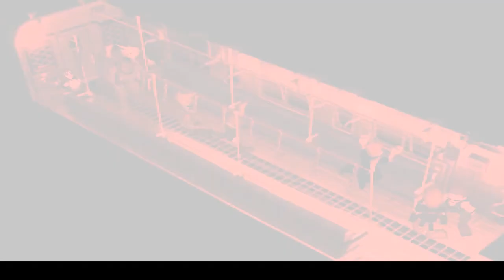Final Fantasy 7 - Episode 3 - Train disaster